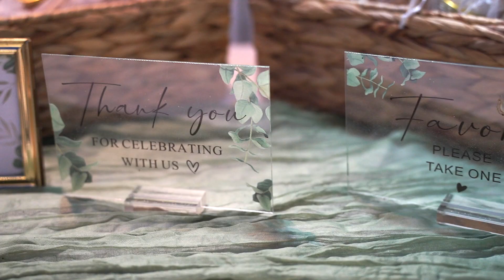Vanessa & Jeremy 05.27.2023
Vanessa & Jeremy's spring backyard wedding highlight reel!